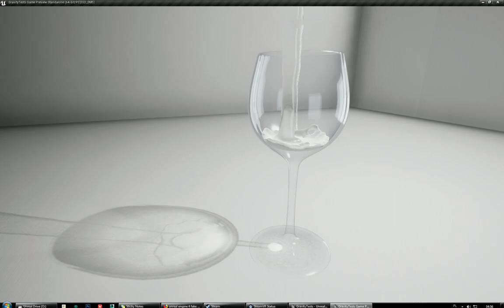Unreal Engine 4 Alembic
3D Studio Max Fluid simulation exported using Alembic and set up in UE4